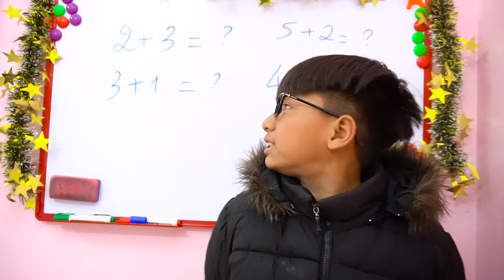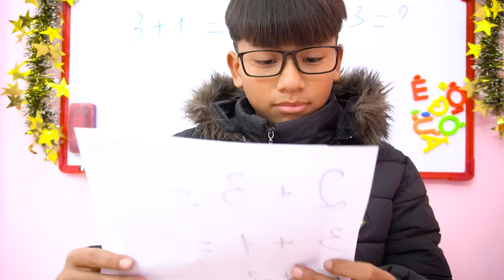Con Nhà Nghèo Với Con Nhà Giàu Trong Giờ Kiểm Tra Toán ❤️ Biệt Đội Lầy Lội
👉 Xem video khác tại đây:
Thử Thách Ăn Kem Khói Độc Và Lạ Tại Lễ Hội Đền Hai Bà Trưng ❤️ Biệt Đội Lầy Lội

Hastag